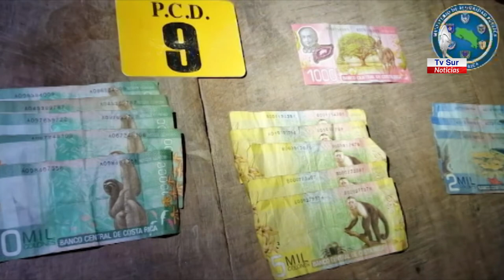PCD capturó a los principales distribuidores de droga en comunidad del sur